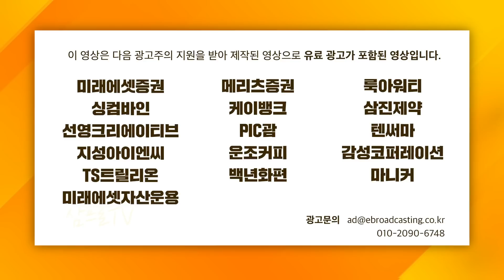이창용의 경고 "영끌족 저금리 기대마라" f. 권순우, 이주호 [삼프로 뉴스룸]